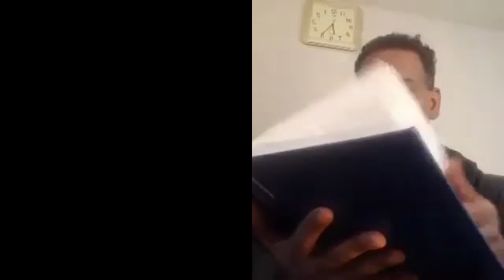The difference Between 66 & 81 Holy bible ቁ2 መ ፅሐፍ ቅዱስ በ66 እና በ81 ያለው ልዩነት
The difference Between 66 & 81 Holy bible